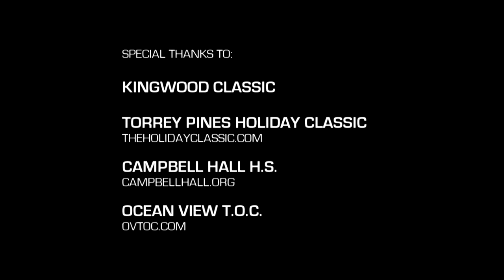Jrue Holiday Was TOO Nasty In High School! OFFICIAL H.S. Mixtape! SICK Handles & Game!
Check out the OFFICIAL Jrue Holiday high school mixtape! Jrue was one of our all time favorite players to follow and here is why. In this video for the most part he is playing against current NBA pro's like DeMar DeRozan, Klay Thompson, Derrick Favors, Jordan Hamilton and soon to be pro Michael Snaer.